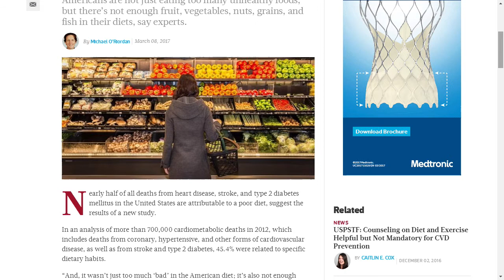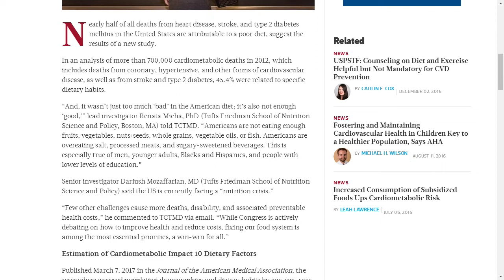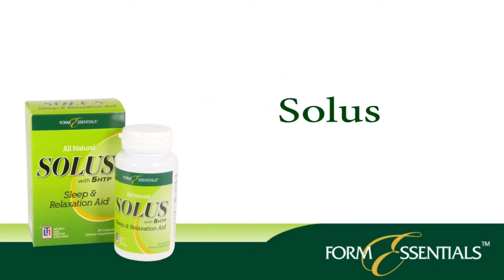Let's Talk Nutrition. 06-12-2017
:27 - Welcome to Let's Talk Nutrition
14:52 - Back from the Break
27:52 - Back from the Break
30:49 - Introducing Dr. Jason Mitchell from Probulin
41:45 - Back from the Break
1:00:32 - Beginning of the Second Hour
1:14:56 - Back from the Break
1:27:53 - Back from the Break
1:41:38 - Question of the Day